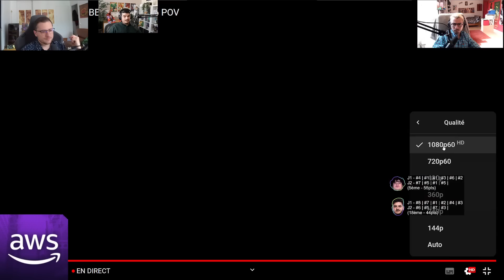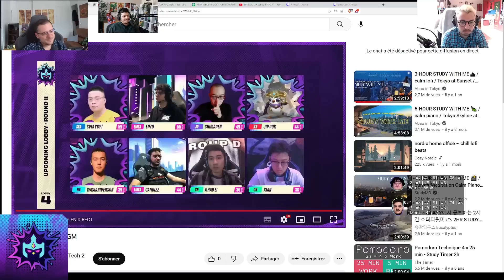VIEWING PARTY WORLDS - JOUR 2 : GAME 5